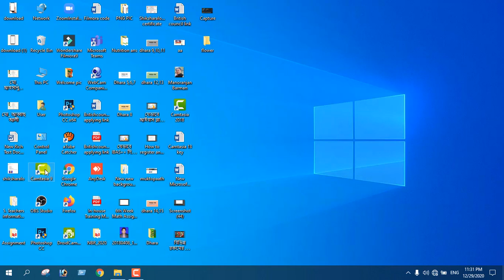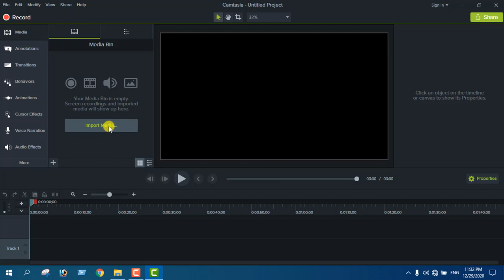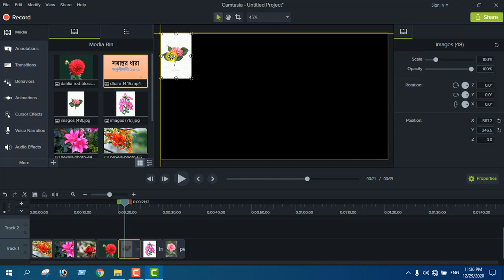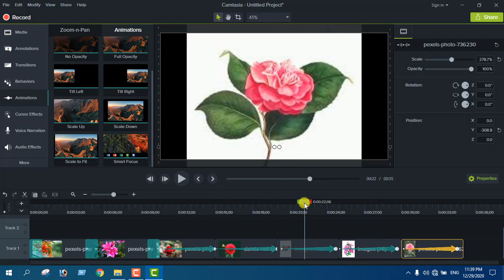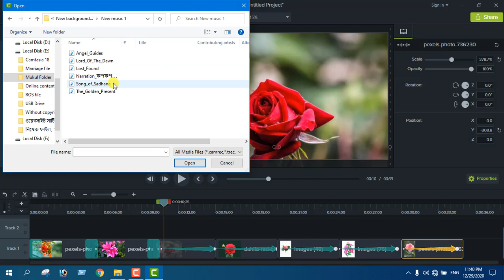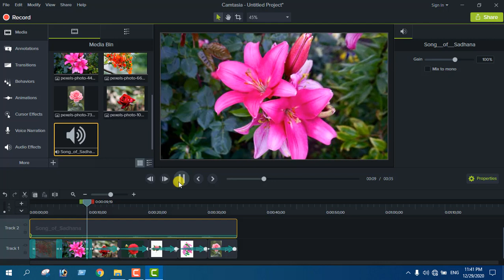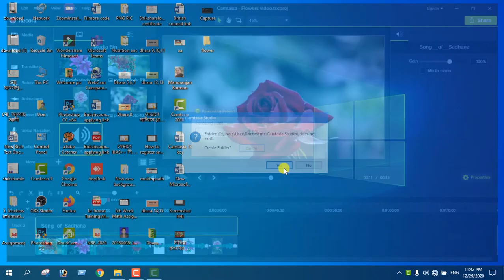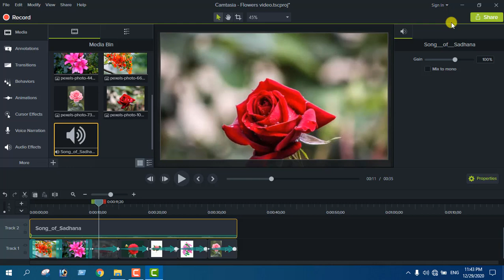How to make a video with camtasia 9 in bangla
How_to How to make a video with camtasia 9 in bangla#Kumar Ranzit Subrot

Related tags: How to make a video with camatasia 9 in bangla,
Bangla tutorial,
ছবি দিয়ে ভিডিও তৈরি,
ভিডিও এডিটিং,
ভালো ভিডিও,
Video editing,
Editing,
Background mujic,
কিভাবে ছবি দিয়ে ভিডিও বানানো যায়,
PHONE,
TUTORIAL,
LEARN,
slideshow,
slide show maker,
make my movie,
slide show creator,
photo slide show,
how to use camtasia 9,
camtasia 9,
camtasia 9 how to,
camtasia studio 9,
how to make a camtasia 9 intro video,
camtasia 9 tutorial,
camtasia 9 tutorials,
how to,
video editing software,
how to use camtasia,
video production,
camtasia studio 9 tutorial,
how to edit a video in camtasia,
camtasia studio,
how to use camtasia studio 9